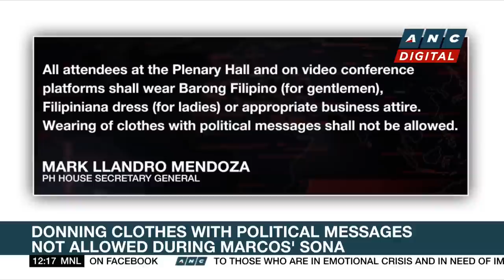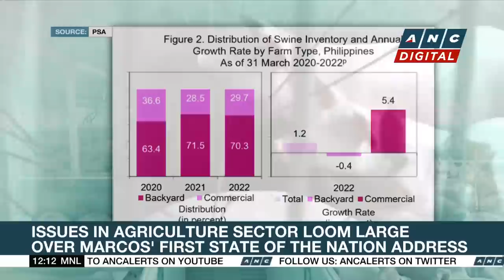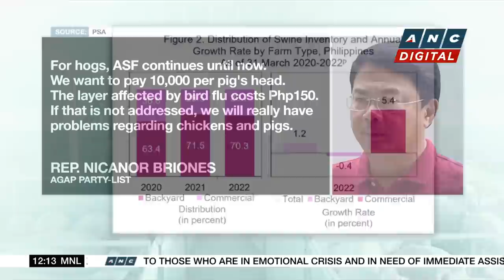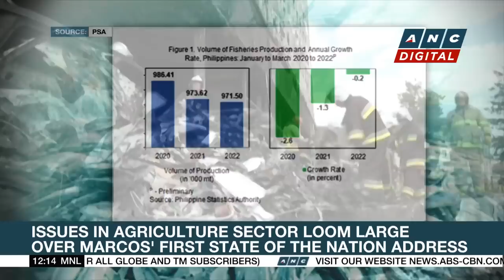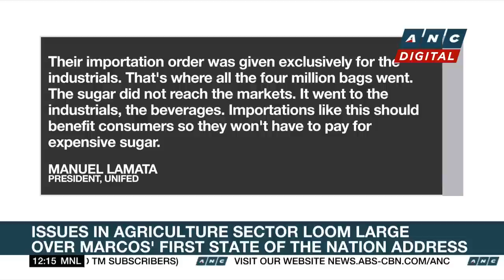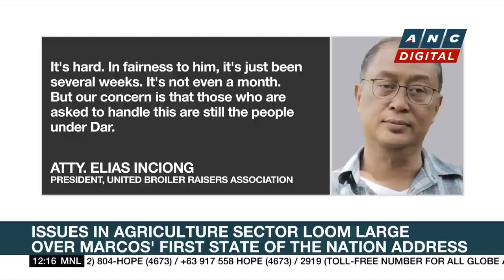Marcos SONA preps: Clothes with 'political messages' banned | ANC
Dateline Philippines: Organizers of the SONA issue a strict dress code reminder.